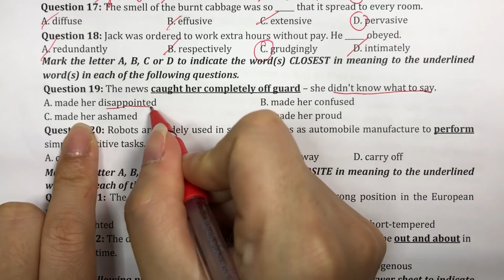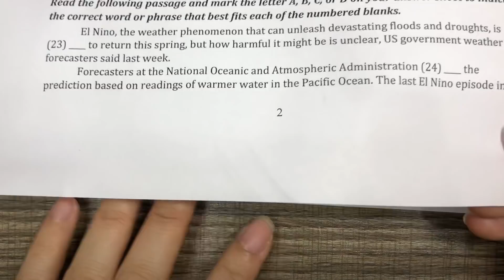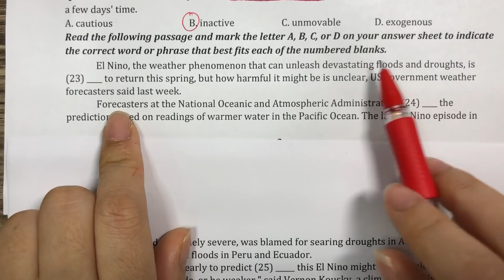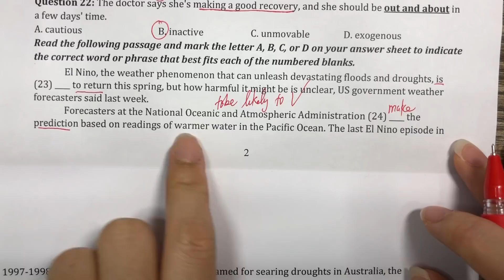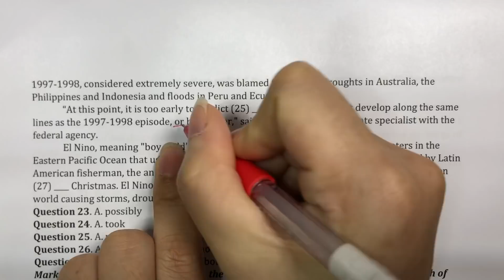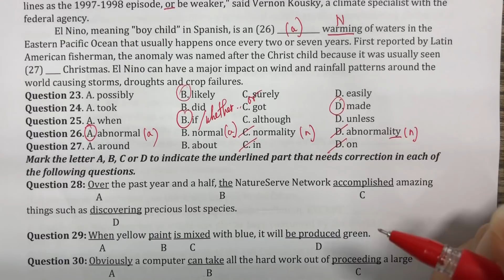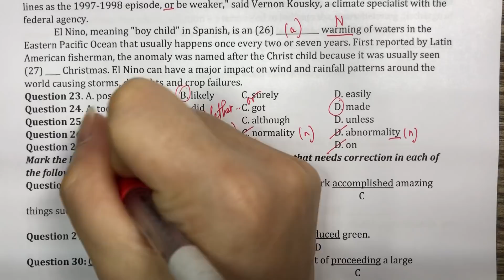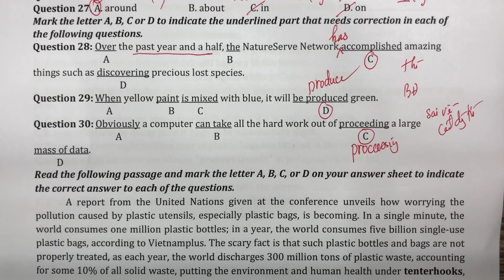Bài tập 29/5: phần 2